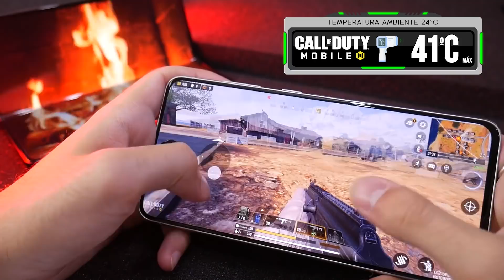GALAXY S21 FE com EXYNOS 2100 em teste de jogos, é melhor que POCO F3? - Roda Liso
Saindo quentinho do forno, o lançamento de 2022 da Samsung, Galaxy S21 FE, está entrando em mais um dos nossos testes de jogos. Bora ver do que o Exynos 2100 é capaz?

Nos grupos você conversa com outros inscritos e com a equipe do Oficina da Net e Roda Liso.

🛑 GAMEBENCH PRO
Os dados de estatísticas (FPS) são capturados usando o app GameBench Pro, atualmente a melhor ferramenta do mercado para captura deste tipo de dados. Veja mais sobre o GameBench Pro, clique aqui e navegue pelo site deles: